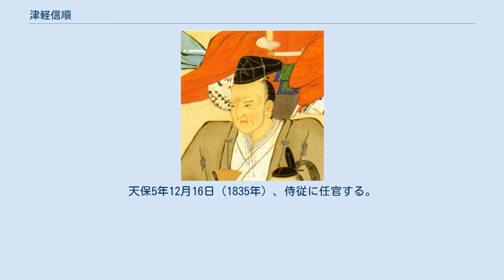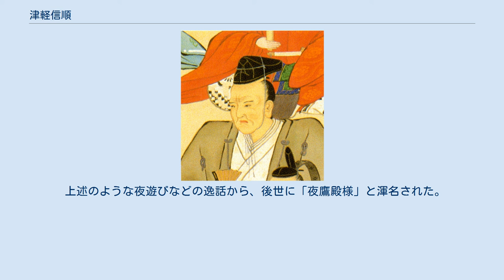津軽信順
津軽 信順（つがる のぶゆき）は、江戸時代後期の大名。
陸奥国弘前藩10代藩主。
官位は従四位下・出羽守、侍従。
 寛政12年（1800年）3月25日、9代藩主・津軽寧親の次男として誕生。
文化8年（1811年）1月28日、11代将軍・徳川家斉に御目見する。
文化11年12月16日（1815年）、従五位下・大隅守に叙任する。
文化12年（1815年）6月、父・寧親と共にお国入りする。
文政7年12月16日（1825年）、従四位下に昇進する。
文政8年（1825年）4月10日、寧親の隠居により家督を相続する。
天保5年12月16日（1835年）、侍従に任官する。
 弘前藩では7代藩主・信寧や8代藩主・信明の下で藩政改革が行なわれ、一定の成功を収めたが、改革半ばにして信明は早世した。
信明には実子がなかったため養嗣子の寧親が藩主となった。
これが信順の父である。
しかし、寧親は信明と違って決して有能ではなかったと評価され、信順もまた藩政において有能ではなかったとされる。
 この父子には一つの野望があった。
中央政界への進出、つまりは幕政への参与である。
そのために寧親は世子である信順の正室に、特に身分の高い娘を選ぶことで、強力な門閥関係を作ろうとした。
文化8年（1811年）、信順は内大臣・近衛基前の娘と婚約したが、2年後にこの娘は夭折する。
次に信順は田安徳川斉匡の六女・鋭姫と婚約する。
斉匡は11代将軍・徳川家斉の弟である。
これにより将軍の一門衆となった。
しかし、文政3年12月（1821年）に鋭姫は夭折する。
翌文政4年（1821年）4月に、今度は斉匡の九女・欽姫と婚約し、文政5年12月（1823年）に結婚した。
しかし、これら3度におよぶ婚姻政策のために公家衆や幕閣にばら撒いた金銀は数十万両におよび、膨大な散財のため信明時代に持ち直していた財政は再び破綻した。
 弘前藩は盛岡藩から戦国時代に遡る因縁により恨まれていたが、文政4年（1821年）4月23日、盛岡藩の浪士によって藩主の寧親が襲撃を受けそうになったものの、実行犯グループの一味による密告により難を避けた（「相馬大作事件」）。
文政8年（1825年）4月、寧親は信順に家督を譲って隠居した。
 信順は父親以上に暗愚であったとされる。
参勤交代の際、道中の宿所で夜中は女と酒におぼれ、朝に出立するどころか昼頃に起きるという不健全な生活を繰り返し、そのため参勤交代の行列の進み具合は遅れる一方となったと伝わる。
当時、参勤交代には決められた期日までに江戸に到着しないといけない決まりがあり、理由なき遅参は藩の命運に関わる事態を招くこととなる。
参勤が遅れて主家が改易されることを恐れ、家老の高倉盛隆は信順の素行に対して諫死した。
しかしこの忠臣の死を知ってもなお信順は「遊興は余の病である」と言い放って遊び呆けたと伝わる。
 文政10年（1827年）、将軍徳川家斉の太政大臣任命の日に信順（越中守）が轅輿に乗り、1370人もの家臣を伴い江戸城に登城したことを咎められて、70日間の逼塞処分となった。
これは先に高直しにより10万石格式になった津軽家は、10万石格式の「轅輿の使用」を幕府に対して許可申請していたが、許可が下りないままになっていた。
巷には「時の権力者で賄賂政治で名が知られた幕閣の重鎮水野忠成が勝手に轅輿を許したからであり、水野もただでは済まない」という風説が流れ、さらに水野の公用人が切腹したというデマが流れたが、この話を聞いた水野忠成本人は「越中守（信順）の逼塞処分は自分が申し付けたのである。賄賂を取っていたら許してやったものを」と言って笑ったと伝わる。
 正室に将軍家と繋がりのある欽姫を迎えておきながら、江戸日本橋の油屋の娘を側室にするなど、さらに出費を繰り返した。
このため、弘前藩の借金は70万両近くにまで膨れ上がったと言われている。
 天保5年（1834年）には、本来なら必要の無い大名行列を仕立てて領内を巡察行し、さらに花火見物、ねぶた見物、月見見物と、藩財政を自分の快楽で乱費した。
これらの出費により、弘前藩が進めてきた財政再建策は水泡に帰した。
 天保8年（1837年）に米を藩の専売制にするが、翌天保9年（1838年）には撤回されている。
藩主の無軌道ぶり、藩の経済的危機、これらの責任の所在を巡って津軽藩の家臣団も派閥争いを繰り広げていた。
親族の将軍家や幕閣としては、蝦夷地防衛の観点からもこれを静観できなくなり、天保10年（1839年）、幕府は4...